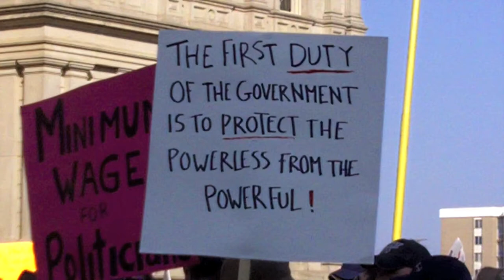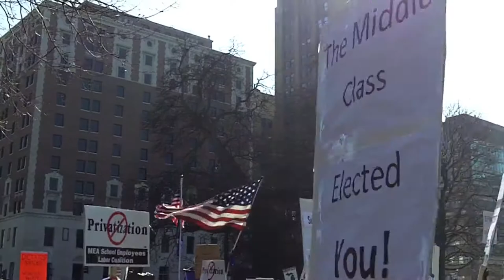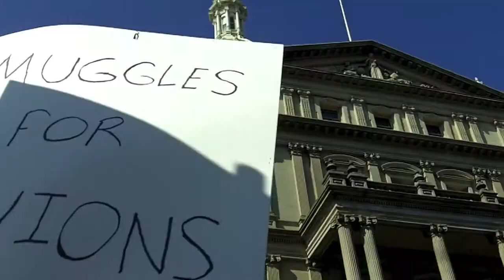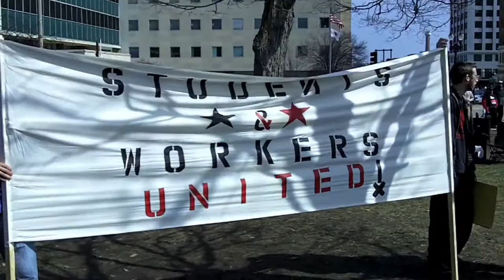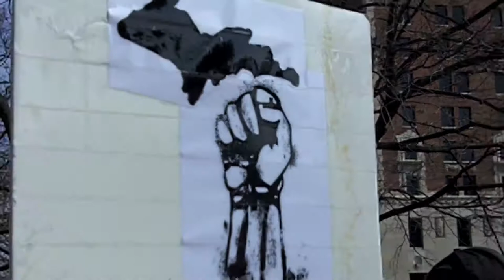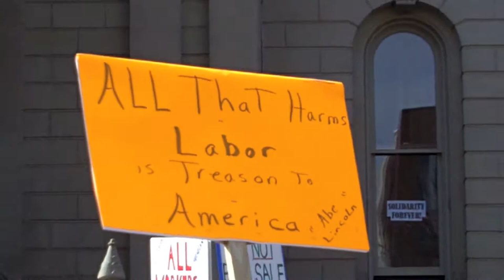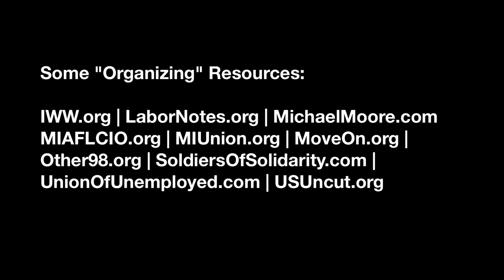"We Are Michigan" Rally for Workers, Students, Seniors & Shared Sacrifice | Lansing, March 16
On Wednesday, March 16, 2011, upwards of 5,000 Michiganders rallied to denounce proposed GOP legislation that would tax pensions, gut schools, void local elections, ordinances & contracts, privatize services, eliminate project labor agreements, and pass the savings on to Wall Street. Turning public pain into private gain. To join the fight against this power grab, see: